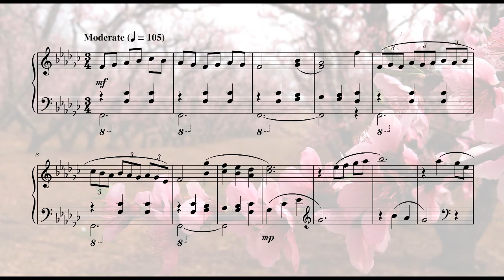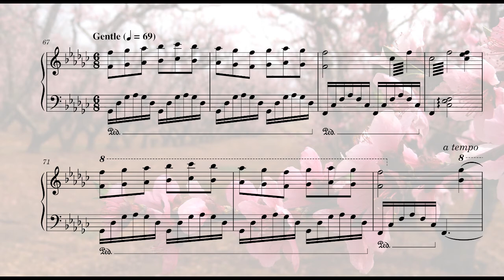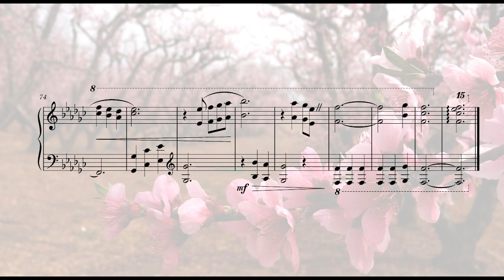The Peach Grove [17edo Locrian acoustic piano]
Dedicated to my friend Marisela.

Marisela inspired me to get back into writing music as a hobby, even though I'm an amateur. This was the first piece I started writing after a few years of not composing, so I decided to dedicate it to her. (I started this in 2014, but neglected it for a few years, and just recently completed it.)

17edo supports the Locrian mode really well because the diminished fifth is consonant, whereas the major third is dissonant. This makes it easy to rest on the diminished triad, or alternatively, on what Inthar calls the Locrian 7th chord (without the third, e.g., F Cb Eb); and it helps prevent accidentally tonicizing the II chord and modulating to the Ionian mode.

The piano is an old Story and Clark tuned to a subset of the 17edo circle of fifths from Cb to E. I actually tuned my piano to this subset in particular in order to play this piece specifically. Both because of the piano being old (WWII era) and my amateur piano tuning skills, the piano is a bit out of tune.

Tools used:
- Two AKG P170 microphones
- Motu M2 [audio interface]
- Audacity [for recording, editing & mastering]
- MuseScore [to typeset the score]

The picture used for the thumbnail and background is by Martin LaBar, and can be found (along with the CC license) here:
I have cropped the image to fit the YouTube video size.